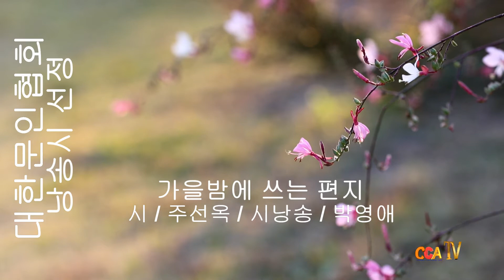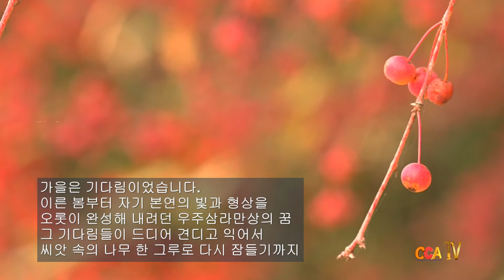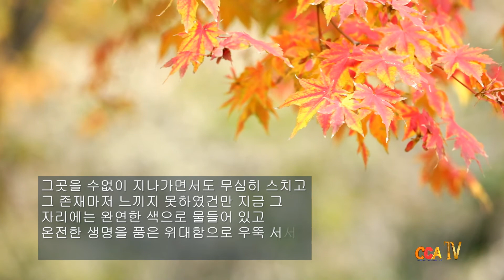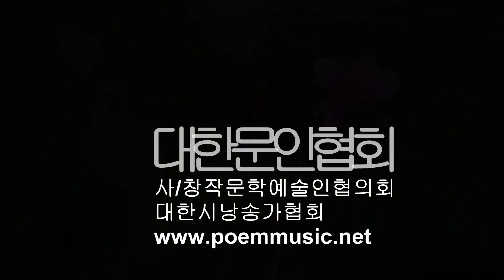[시낭송] 주선옥 / 가을밤에 쓰는 편지 / 시낭송 / 박영애 (낭송시 선정)